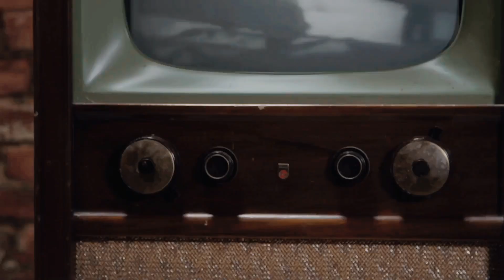Earth's evolution: 5 Billion Years in 5 minutes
Take a journey through Earth's evolution, from its formation 5 billion years ago to the present day, in just 5 minutes! This video explores the remarkable changes that have shaped our planet, from the development of its atmosphere to the expansion of habitats and the ecological shifts that have occurred over time. Learn about the dynamic processes that have molded our environment and the resilience of ecosystems in the face of change. From the early days of a hostile, barren landscape to the thriving diversity of life we see today, discover the fascinating story of Earth's evolution.